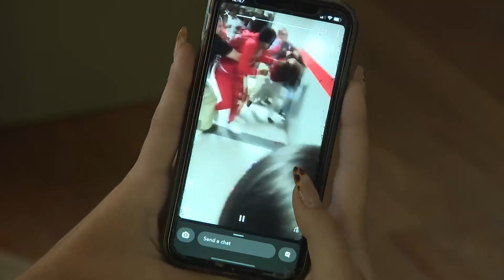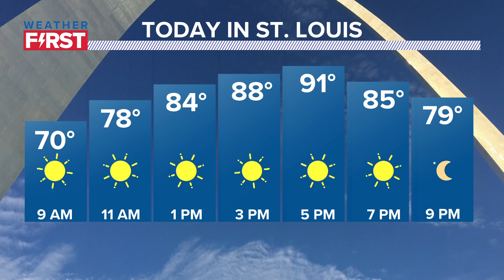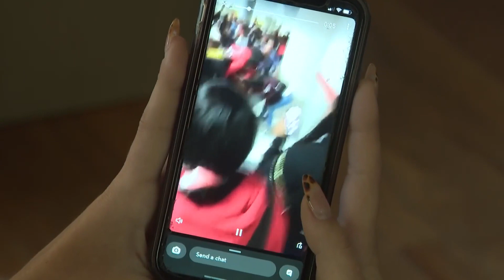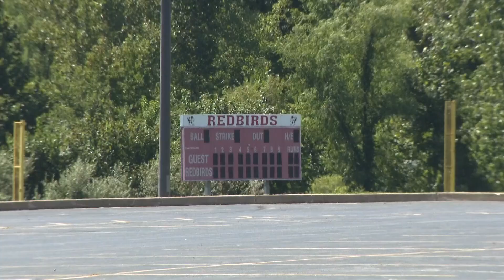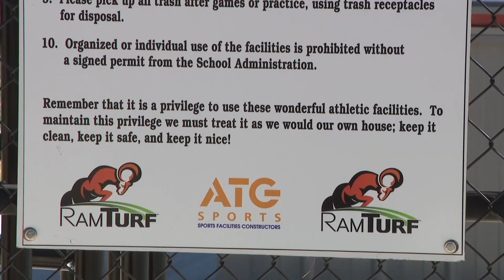St. Louis news | Sept. 2 | 9 a.m. update | Fights at Alton High School lead to canceled classes